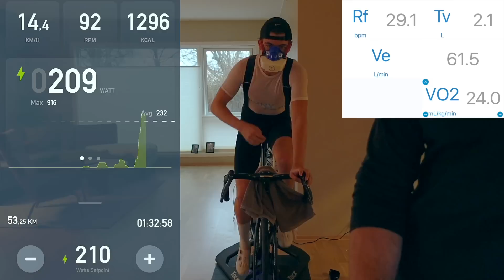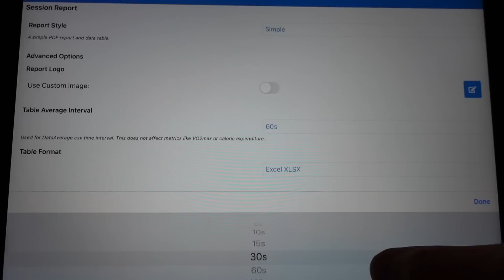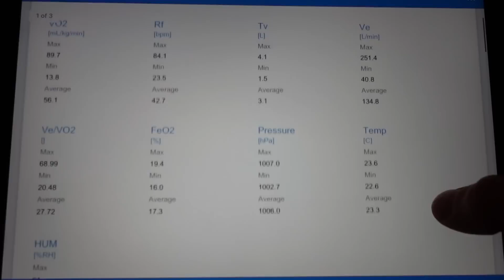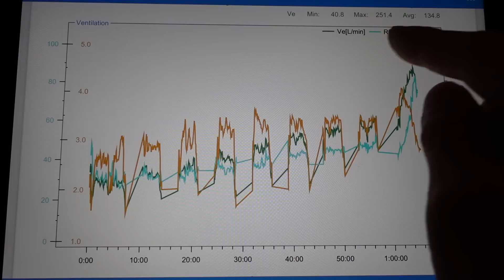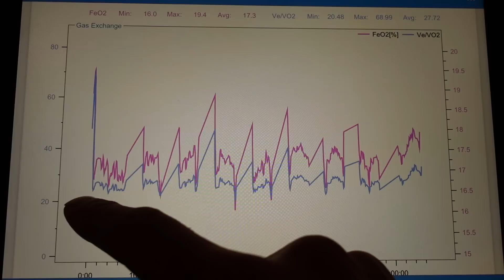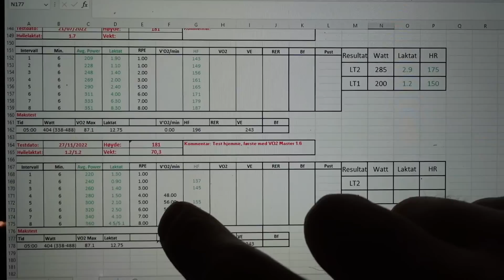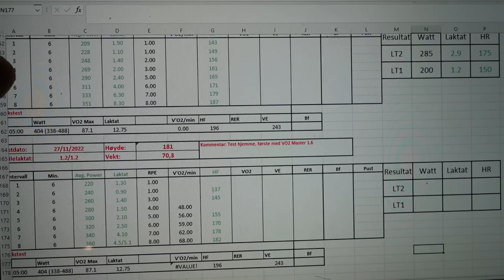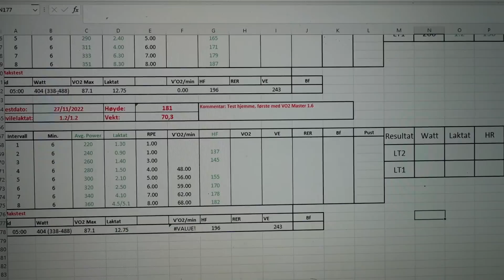ALL TIME HIGH VO2 MAX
Fun being back collecting some numbers!

We’re going in the right direction and I’m looking forward to put down the work that’s needed before the season starts in mars.

Hope this was an interesting video and that some of you learned something!

Used the Moxy sensor, the core body temperature sensor and the VO2 master.